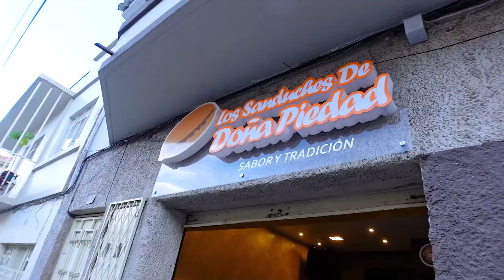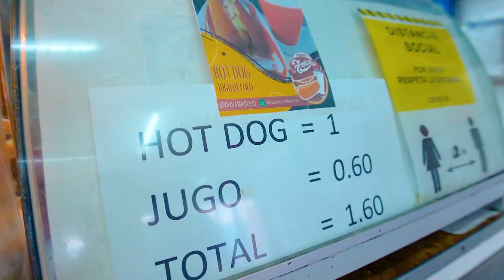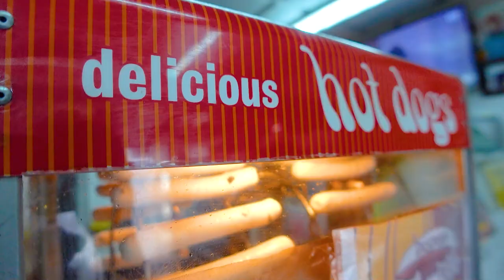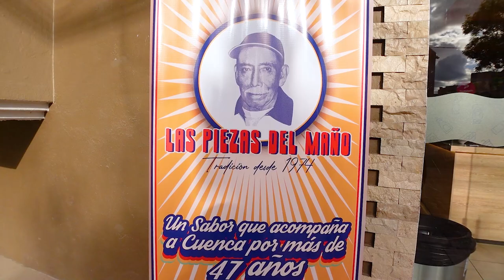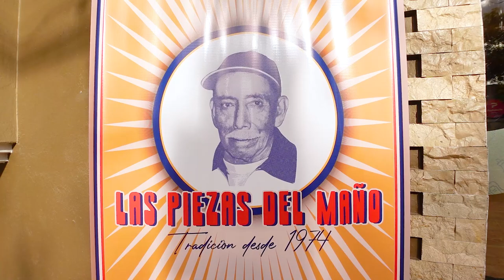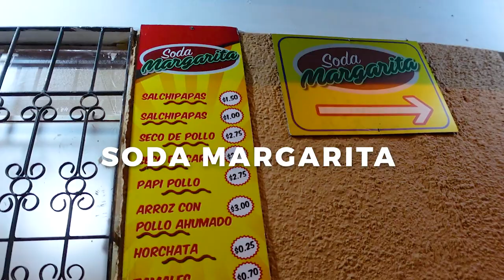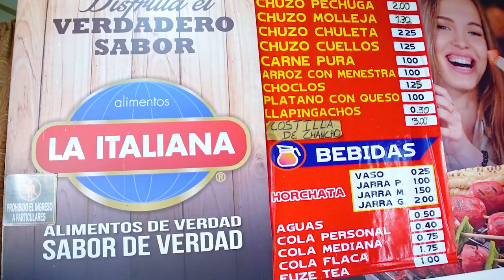HUECAS! Best Restaurants in CUENCA Ecuador on a Budget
Some of the best restaurants in Cuenca Ecuador are "huecas." These little hole in the wall restaurants serve traditional Ecuadorian food, open after 5pm and have killer aji.

I always stay at the CASA CUENCANA. It's affordable, Ecuadorian owned and so clean and comfortable.

Here are 7 huecas in Cuenca that you'll want to try (addresses below!).

At the Los Sandwiches de Doña Piedad you can try a pernil sandwich.  It's made similar to hornado where it's a slow roasted pork. It comes in a simple white bun and of course you have some aji and coco drink for $2.60.

One pernil sandwich isn't enough so go to El Vecino, which means neighbour. This family run spot has been around for generations. The aji they use is different. It's a cream base. This one is $1.50. It's really good. Worth trying both.

Huecas are all about eating traditional food in Cuenca. But did you know hot dogs are considered traditional and super popular in Cuenca. La Tropical been around for 53 years and I'm actually at the very first location, which is called Dispensa Tropical.

They're only a dollar and they do it a little bit differently. It's actually a chicken hot dog cooked on like a rotisserie served with mayonnaise and pickled onions.

One of the most popular street vendors in the city is now one of the best restaurants in Cuenca, Las Piezas del Maño. This guy is known all over the city, everyone knows him and that's because he first started as a food truck outside of the university. And he's famous for his hot dogs, for two reasons, one, because they always have a second meaning.
In fact, his name means Maño’s Wieners and how he names his hot dogs: big weiner, little weiner etc.

So the hot dogs are actually steamed alongside the onion and tomato and then topped with mayonnaise, mustard, ketchup. This and a coco drink is $1.50.

The last hot dog restaurant has an English name “My Favorite Dog”, but everyone here calls it La Ventanita. It's a steamed hot dog with shredded cured meat on top of it along with onion, mustard, mayonnaise. Ecuadorians don't like to stand in line, but they do here.

Soda Margarita is known for two things: Salchipapas and secos. Secos have quite an interesting story, and it comes from the fact that at lunch in Ecuador, you have almuerzo, it’s a set lunch. And there were two different courses, but in Guayaquil it was very hot. And so when the British came here, they didn't want to have a hot soup to start their lunch.

They only wanted the second course. Not knowing Spanish they just kept saying second but Ecuadorians not knowing English thought...didn't know what they And thought they were saying seco. And so this dish is far from dry, which is what seco means.

Pinchos in northern Ecuador are called chuzos here. Chuzos Alexandrita is in southern Cuenca. The only restaurant that is not in Cuenca's historic district. I wanted to try molleja or chicken heart. You can also get chicken feet called pata, chicken neck, choclo con queso, paisa etc.

00:00 Introduction
00:46 Los Sanduches de Doña Piedad
02:07 El Vecino
03:19 Dispensa Tropical
05:10 Las Piezas de Maño
06:28 La Ventanita
07:32 Soda Margarita
10:00 Chuzos Alexandrita

Dona Piedad: Juan Jaramillo # 1-119
El Vecino: Bolivar y Tomas Ordoñez
Dispensa Tropical: C. Mariscal Lamar 10
Maño: Av juan Iñiguez entre Av 10 de Agosto y Alfonso Moreno Mora
My Favorite Hot - Dog:  Manuel Vega y Juan Jaramillo
Soda Margarita: Estevez de Toral y Pio Bravo
Chuzos: Av Américas y Mexico